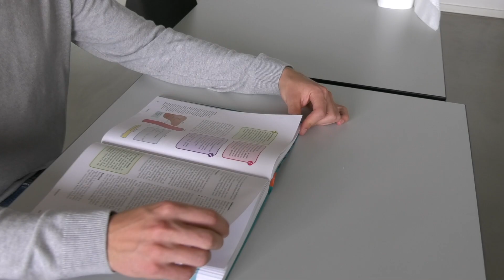Kan mænd være sygeplejersker?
Gustav bryder med fordommene og vil være sygeplejerske.

Ville du have noget imod at have en mandlig sygeplejerske?